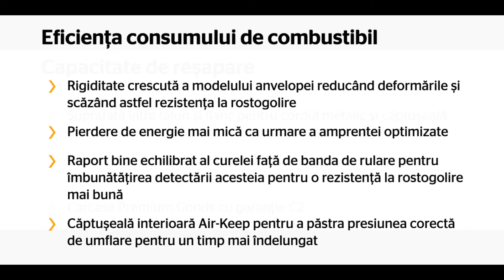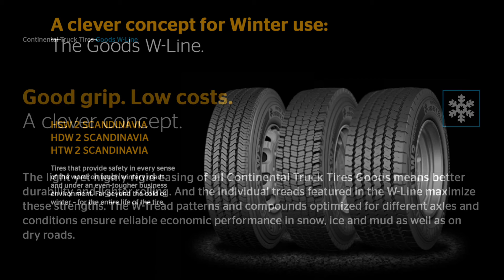Anvelope camion CONTINENTAL HSW 2 SCANDINAVIA - AnvelopeMAG.ro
CONTINENTAL HSW 2 SCANDINAVIA sunt cauciucuri camion care asigura intr-un mod optim, un echilibru foarte bun intre pret si calitate. Prin echiparea cu aceste anvelope camion, beneficiati de un nivel ridicat al stabilitatii si tinutei de drum. Aceste anvelope camion sunt fabricate conform ultimelor standarde europene privind calitatea, confortul si siguranta de rulare si sunt etichetate conform legislatiei in vigoare.